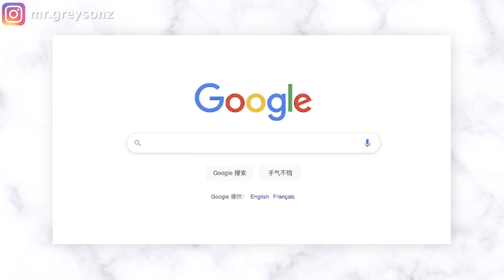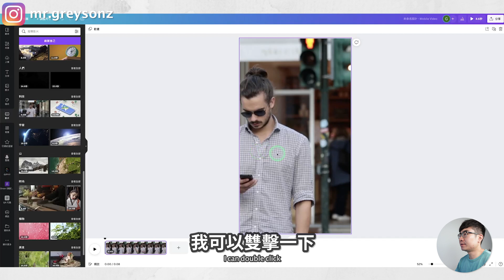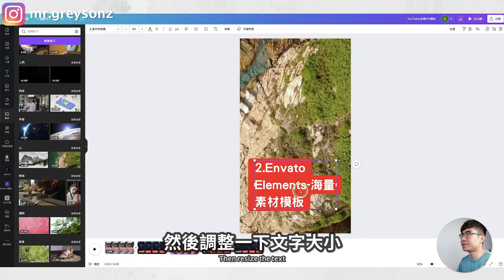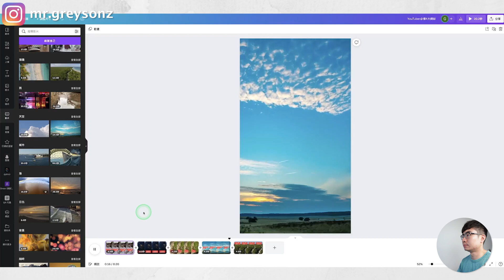【免費方法快速製作YouTube短視頻】如何用Canva製作YouTube Shorts（超簡單教程）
大家都知道現在短視頻很火，短視頻可以給頻道更快帶來流量。所以今天這期影片我會教大家使用免費工具Canva去快速製作出YouTube  Shorts，你可以使用自己的素材或者網路上的素材都是可以的，去幫助你的頻道獲得更多流量。

如何用Canva製作YouTube Shorts：
0:00 介紹
0:36 如何用Canva製作短視頻
3:27 YouTube Shorts完整教程